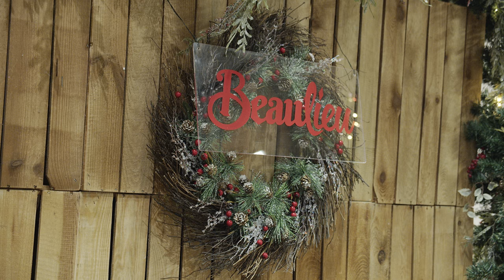A BEAULIEU CHRISTMAS | DECEMBER 2022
Get ready to enjoy a festive feast of family entertainment this Christmas at Beaulieu, together.

Here's a taste of what Beaulieu looks like at dusk during the festive period this December.